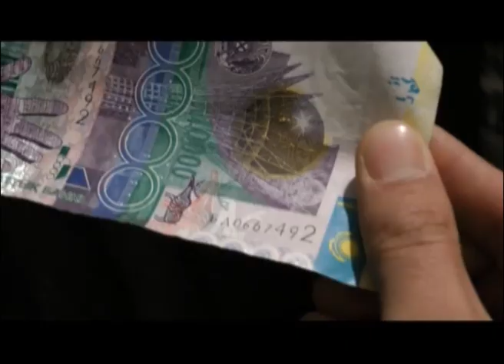Шұғыл шақырылым (23.09.2013)